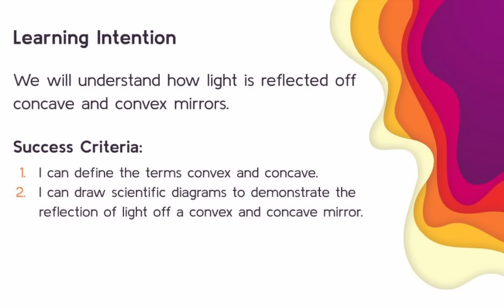Light reflection off concave vs convex mirrors video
Video tutorial on light reflection off concave and convex mirrors. Suitable for middle school science.

This video answers the questions:
How does light reflect off mirrors?
How does light reflect off concave and convex mirrors?
What is the difference between a concave and convex mirror?
What are the reflection rules for concave and convex mirrors?
What are the properties of light?
How is light reflected off concave mirrors?
How is light reflected off convex mirrors?

Do you want a light box for yourself or your school?

Are you a video creator? If you are looking to boost your channel to the next level then check out TubeBuddy!